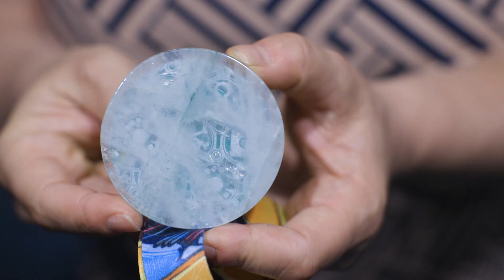DEF CON 27: Joe 'Kingpin' Grand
We caught up with Joe "Kingpin" Grand to discuss 2019's DEF CON
conference badge design and improving hardware security.

Joe Grand is a product designer and the founder of Grand Idea Studio,
Inc. He created the first electronic DEF CON badge in 2006 and was invited to create this year's DEF CON badge. Joe specializes in the invention and licensing of consumer
devices and modules for electronics hobbyists. He is the inventor of
the JTAGulator, which is an open source hardware tool to help with
identifying debug connections on a target device.